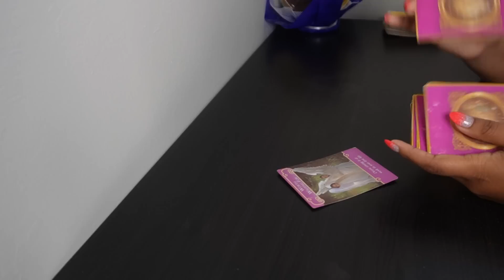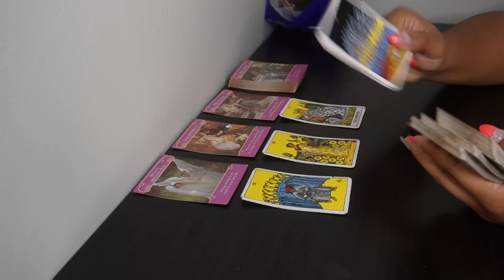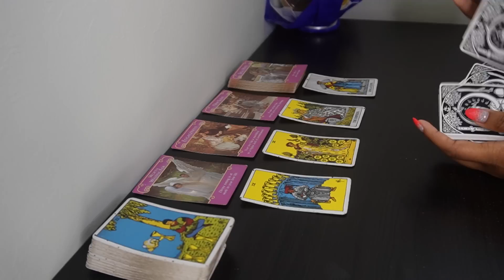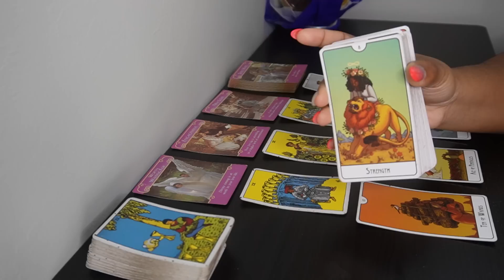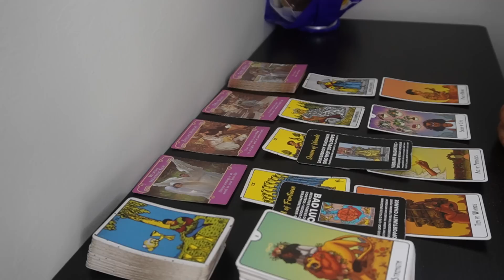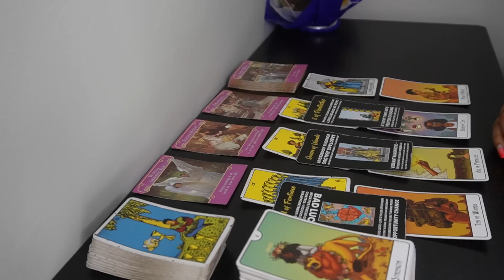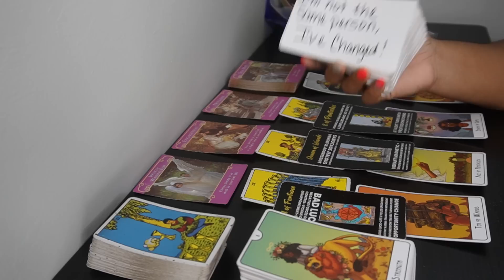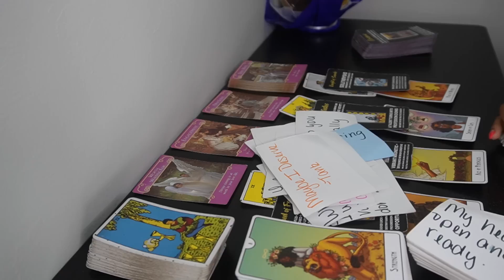GEMINI!♊NO MORE WAITING!🔥 THEYRE COMING!🏃‍♂️❤ Tarot LOVE Reading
THANK YOU FOR 30K! 30 Minute readings are currently $20 off. Discount will apply automatically at checkout.
Offer expires 6/21/23

AFFLIATE LINKS:
Try MysticSense FREE!

6608 N. WESTERN AVE
# 3022